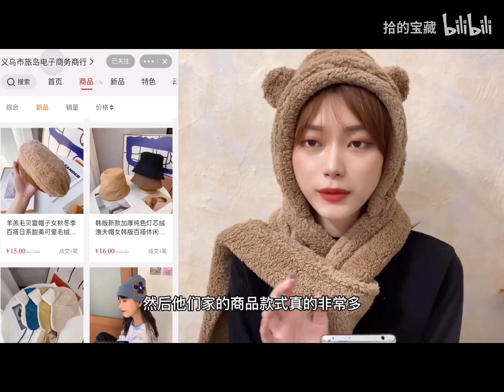1688探店|11个秋冬穿搭必备毛茸茸帽子🎩淘宝特价版购物分享